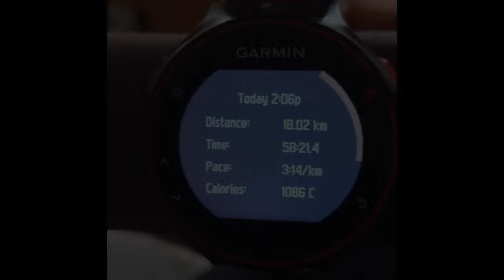Benard Kibet "Kipterter" Koech | Our Man in Japan Pt. 5 | Long Run - 18 Km | Marathon Training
We get a rare opportunity to accompany Benard Koech on one of his Long Run sessions as he prepares for the upcoming rakhalf2023, also known as the Rahka or the Ras Al Khaimah half marathon that shall be held on the 18th of February, 2023 on the Al Marjan Island in the Arabian Gulf.
This will be the 16th edition of the marathon series.

We intend to film some more preparation videos before Benard departs for his race.